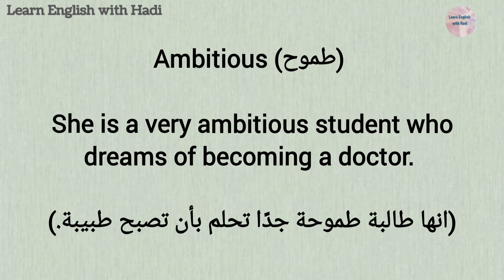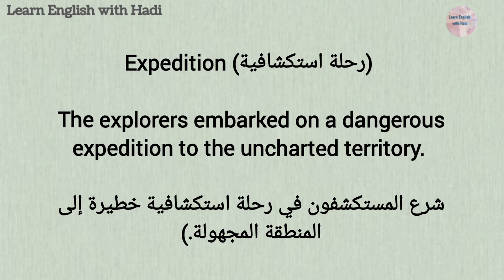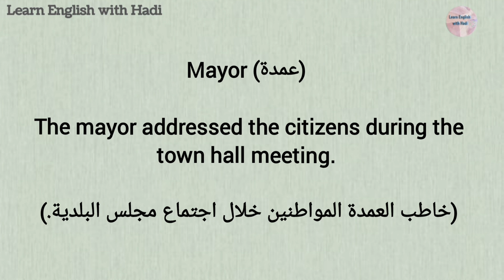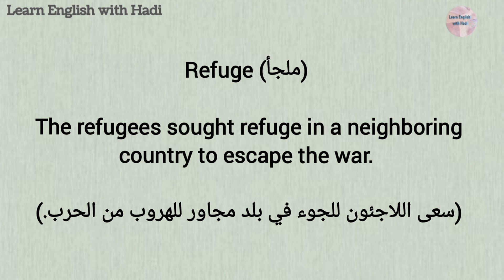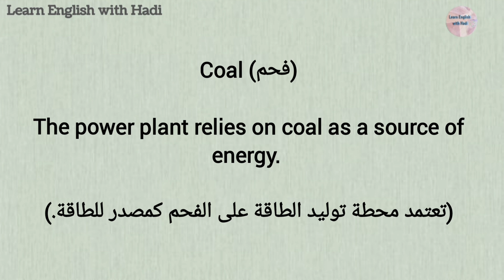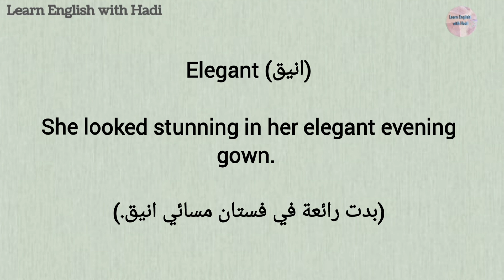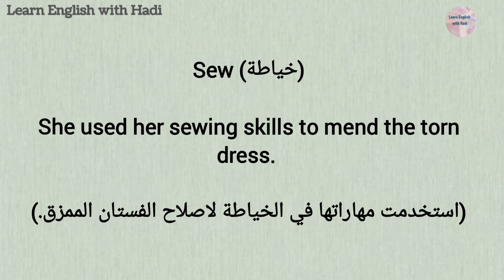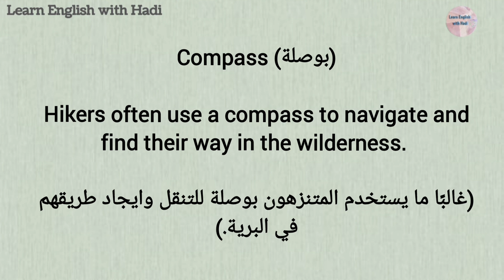احفظ معنا 30 كلمة انجليزية مع جمل توضيحية ، Learn English Words with Sentences